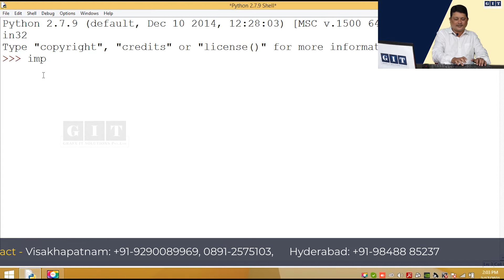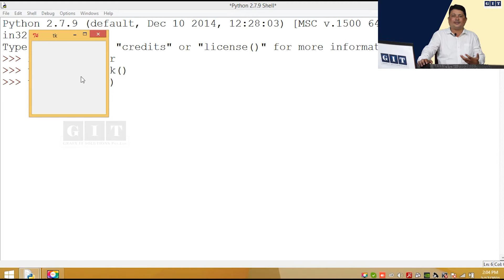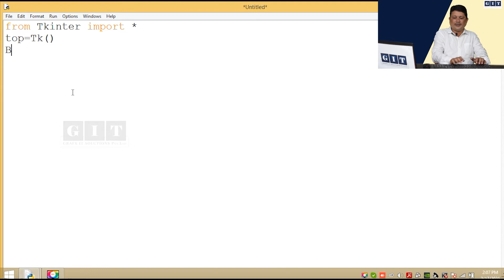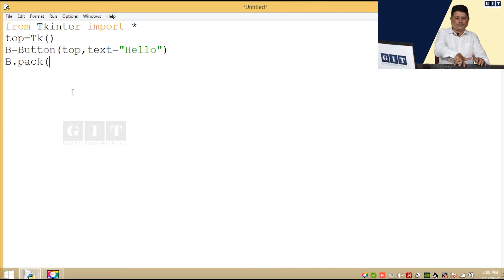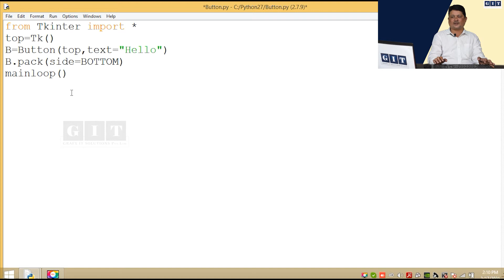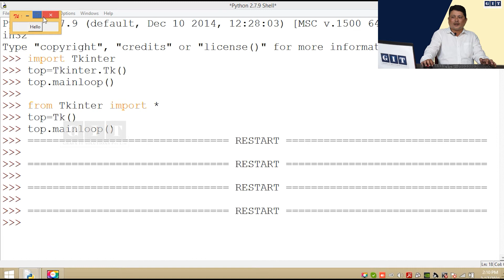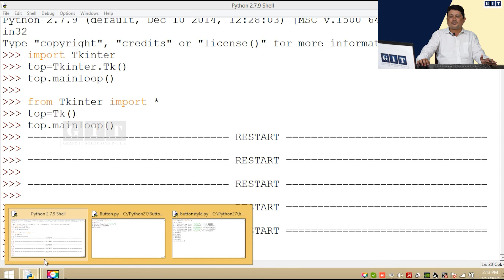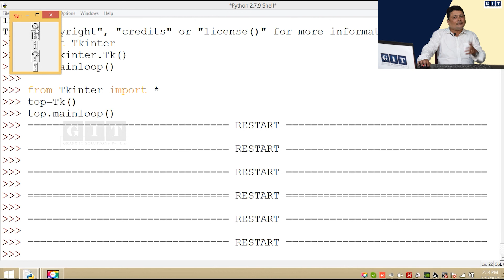Python Class 13/40 -GUI (Graphical User Interface) in Python-Python Classes in Telugu for Beginners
In this video our expert Santosh shares about Graphical User Interface in Python programming language.

Python classes in Telugu for Beginners is a channel dedicated for enthusiasts of those who would like to learn Python programming. Python is a simple, easy to learn and powerful programming language used in building great applications viz facebook, quora, disqus, youtube etc.  Python being leading programming language competing with JAVA and also acting as gateway to enter into emerging technologies like Machine learning, analytics, blockchain we highly recommend learning Python.

GIT Solutions Pvt Ltd is a comprehensive repository for online, offline courses offering high quality state-of-the-art IT and business related training and courses. GIT commenced its IT Education & training business and has trained over thousands of students. GIT is an ISO 9001:2008 certified training institute with its presence in and around Andhra Pradesh and Telangana.